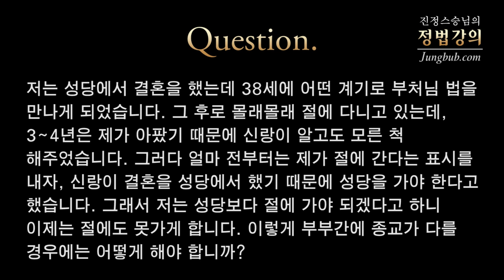[정법강의] 1978강 부부간 종교가 다르다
질문: 저는 성당에서 결혼을 했는데 38세에 어떤 계기로 부처님 법을 만나게 되었습니다. 그 후로 몰래몰래 절에 다니고 있는데, 3~4년은 제가 아팠기 때문에 신랑이 알고도 모른 척 해주었습니다. 그러다 얼마 전부터는 제가 절에 간다는 표시를 내자, 신랑이 결혼을 성당에서 했기 때문에 성당에 가야 한다고 했습니다. 그래서 저는 성당보다 절에 가야 되겠다고 하니 이제는 절에도 못 가게 합니다. 이렇게 부부간에 종교가 다를 경우에는 어떻게 해야 합니까?

강의 일자 : 2013년 10월 9일 [평택 청담고등학교]